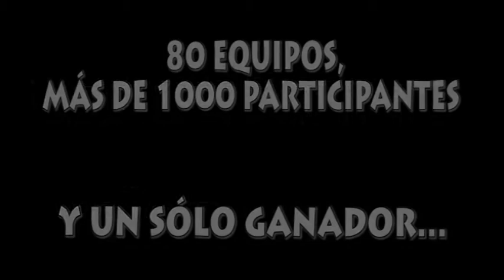Fútbol 7 Bravo Tercera GII - J.5 - U.D. Los Alcores - Gallos de Joselito